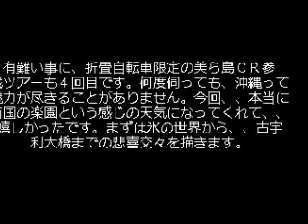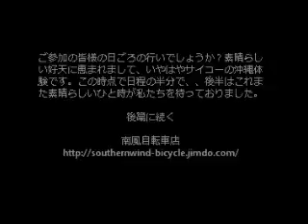折畳自転車限定！美ら島ＣＲ参戦ツアー２０１８前篇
お陰様で4回目の企画です。ご参加いただきました皆様、厚遇いただきましたウチナーの皆様ありがとうございました。